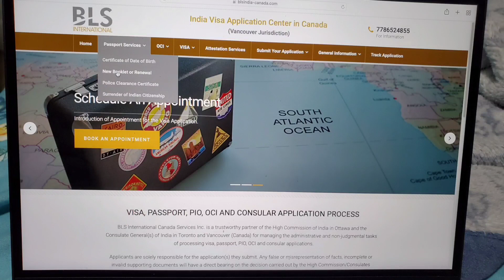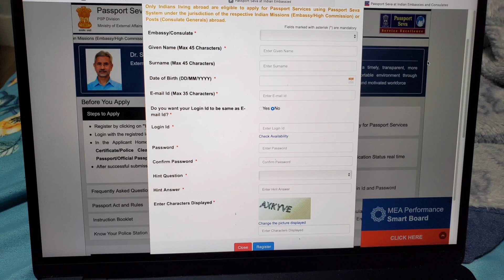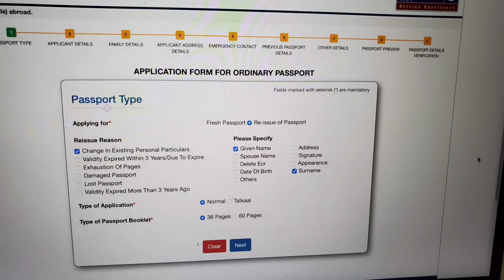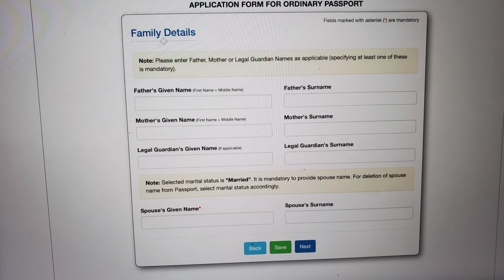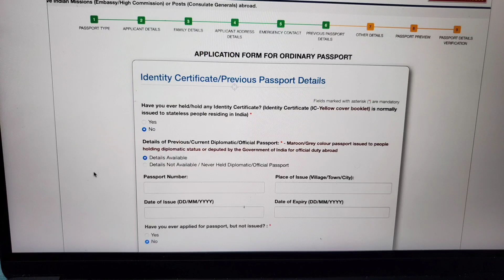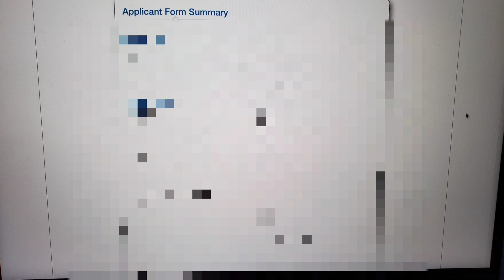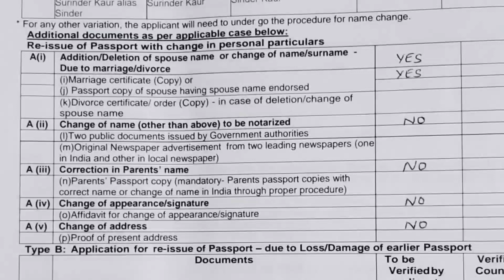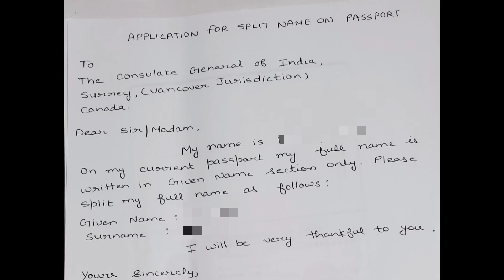How to add surname/ split name on Indian passport